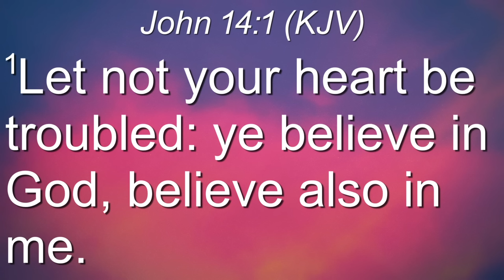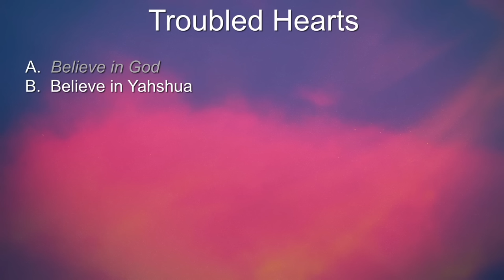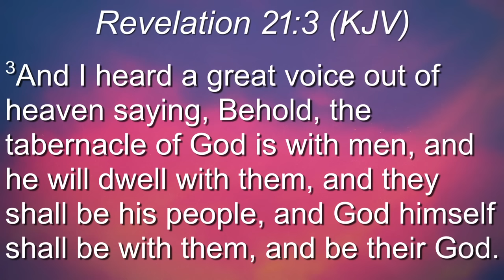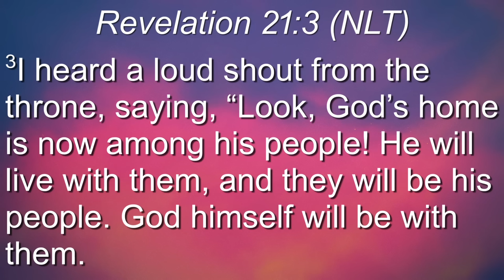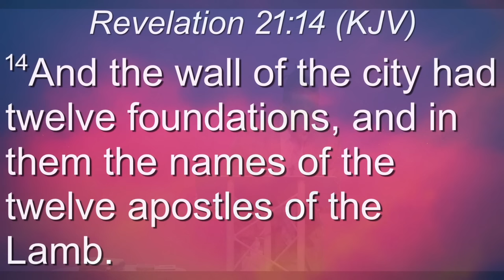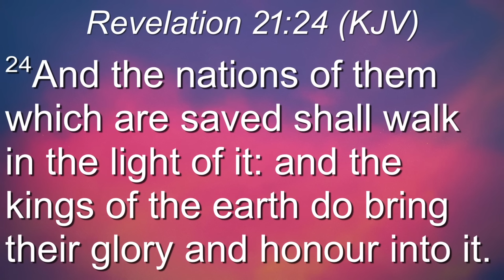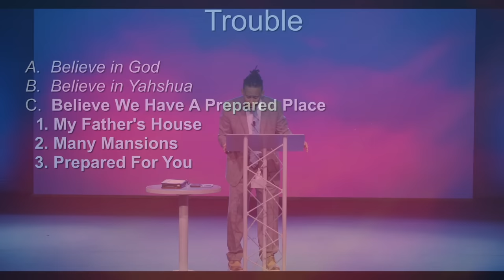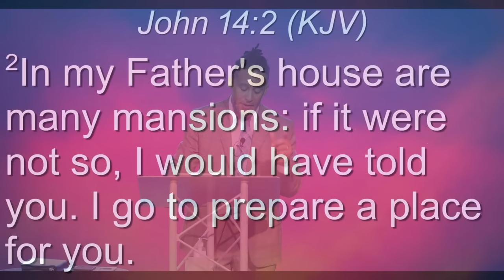New Jerusalem: A Prepared Place - Pastor Omar Thibeaux